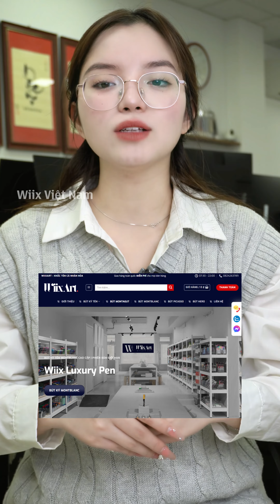Wiix Việt Nam - Tối ưu Website chuẩn SEO